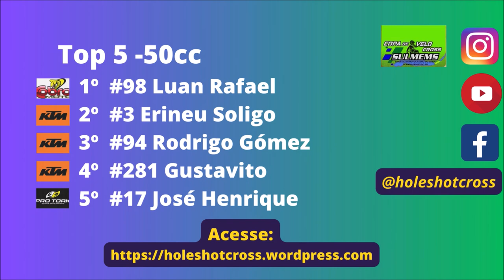50cc na 6ºetapa de Eldorado da Copa Sulmems de Velocorss 2024 - CTDM II